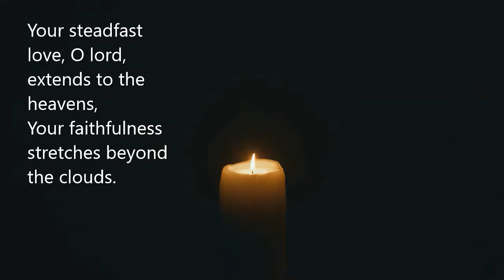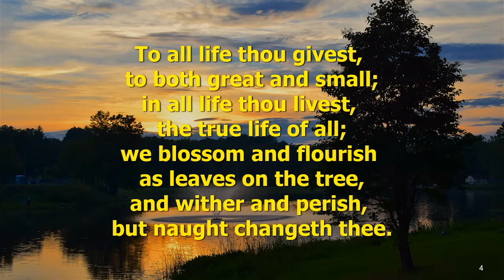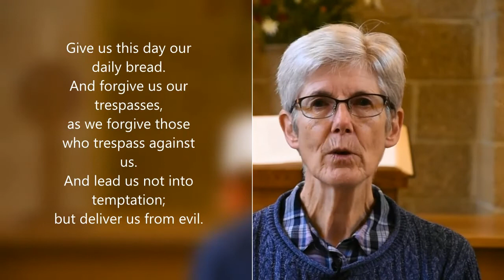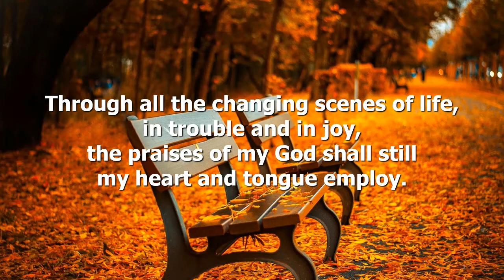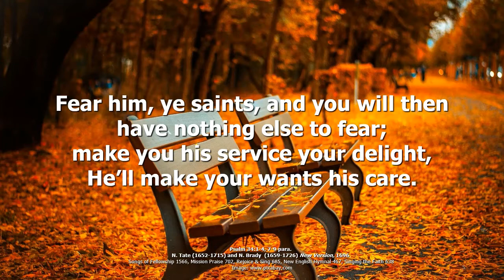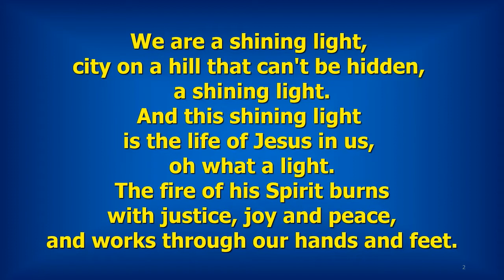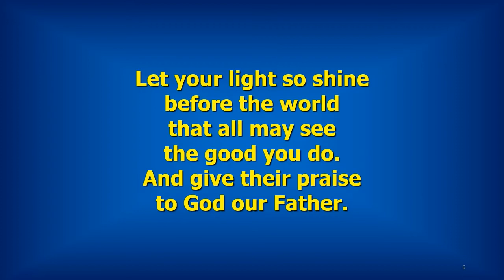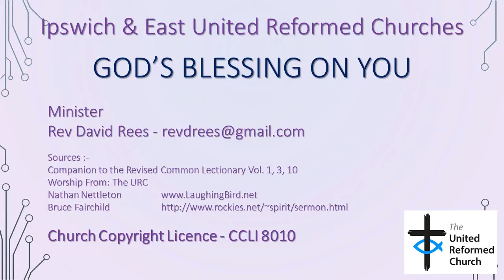2022 01 16 Service Led by Rev David Rees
The bible reading is John 2:1-11 - The Wedding at Cana